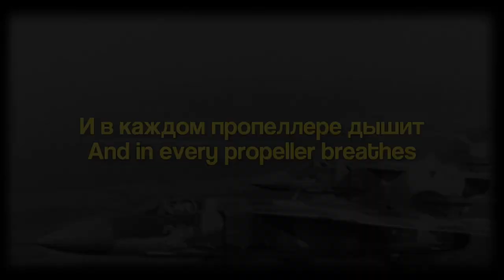Авиамарш/Aviamarch (Russian Air Force song)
Авиамарш/Aviamarch is a Russian Air Force song and former Soviet Air Force song by the composer Yuli Khayt and the lyric Pavel Herman. This song is about Soviet Aviator. This song frequently played at Victory Day parade and throughout the former Soviet Union.

If there is anything wrong like my translation or the poor quality of the video, I'm sorry. you can fix my translation in the comment.

Nice aviator song.